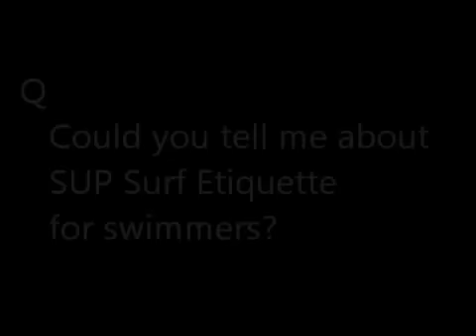Blue Planet Surf SUP Surfing Etiquette Video Vol1 Furuta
SUP Surfing Etiquette for swimmer